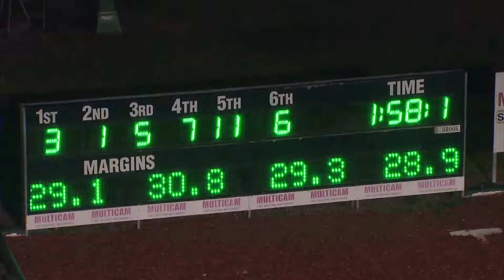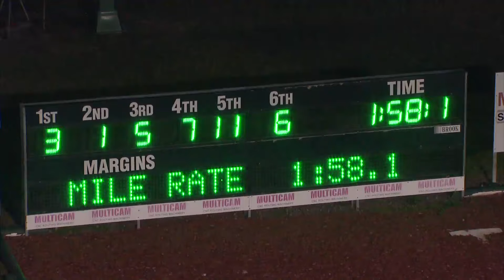NEWCASTLE - 24/09/2016 - Race 1 - JACKSON MCDONALD PACE